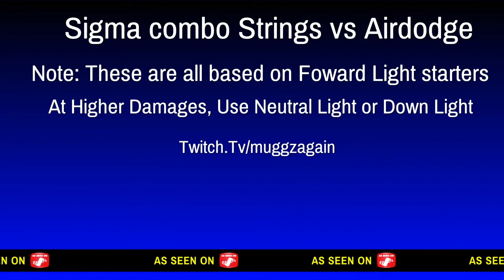BRAWLHALLA : Sigma Strings vs Airdodges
Day 1 Sigma